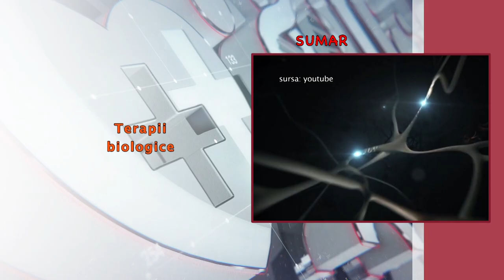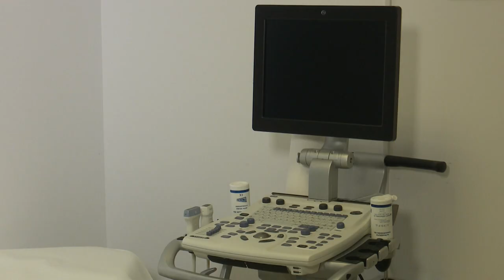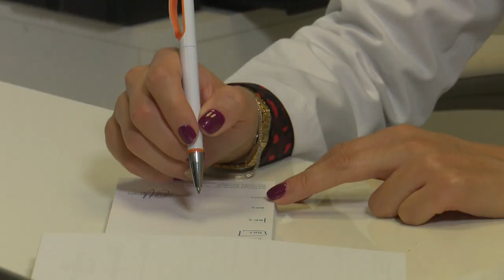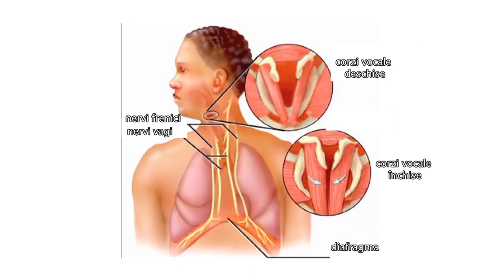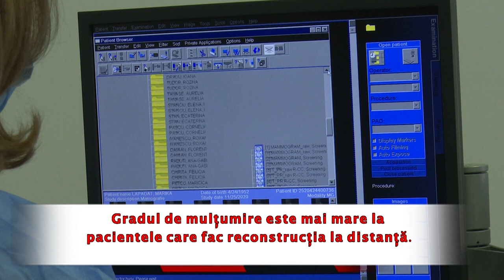Vreau să fiu sănătos! - Terapiile biologice în bolile autoimune. Sughițul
Ediţia emisiunii Vreau să fiu sănătos!, difuzată sâmbătă, 1 mai, de la ora 10:30, la TVR1. Mai multe înregistrări

Din sumar:
- Terapiile biologice în bolile autoimune;
- Rinosinuzitele cu dr. Cristina Stefan - medic sp. ORL;
- Sughițul;
- Cum consumăm carnea de miel;
- Tradiții pentru sănătate în prima zi de Paște;
- Importanța reconstrucțiilor mamare pentru psihicul femeilor cu dr. Andreea  Mereută - medic specialist chirurgie plastică și reconstructivă;
- Tips & Tricks cu Sonia;
- Importanța unei gânditi pozitive dr. Ilie Dâmboiu - medic sp. oncologie;
- Sport.